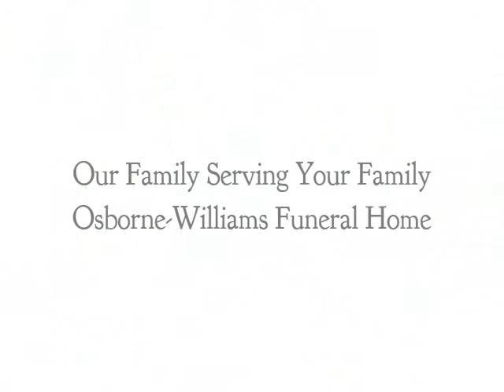Glenn Allen McDowell